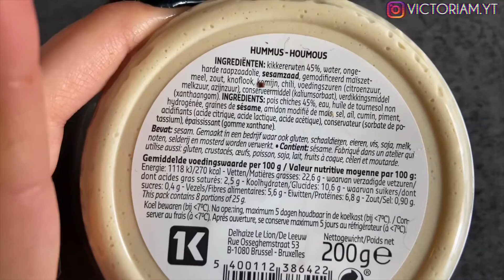UNE JOURNÉE DANS MON ASSIETTE EN JEÛNE INTERIMITTENT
▶︎ Hey ! Nouvelle vidéo sous le signe d'une journée dans mon assiette ! Je t'emmène avec moi dans ma journée pour te montrer mon alimentation en jeune interminttent

▶︎ Comme moi, économisez jusqu'à 40% sur votre shopping avec IGRAAL. Gagnez 3€ pour votre inscription via ce liens